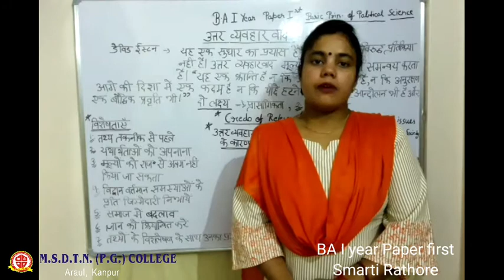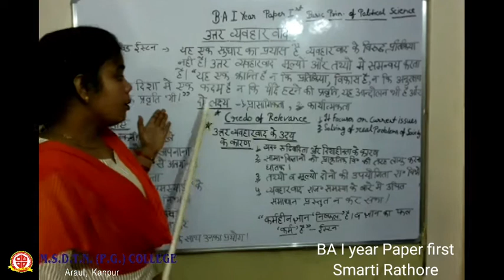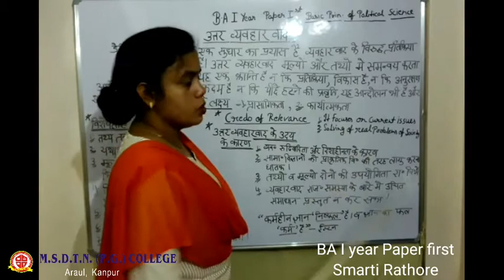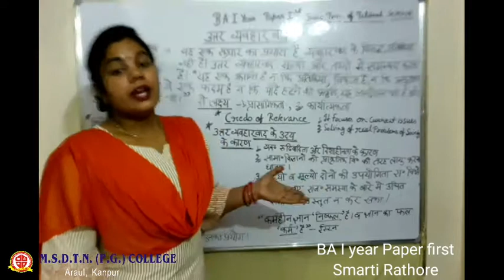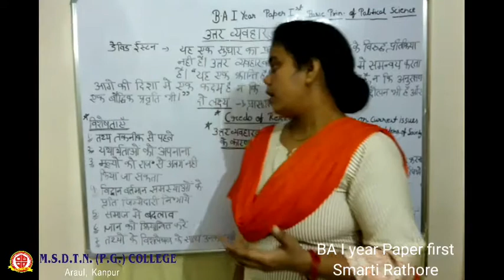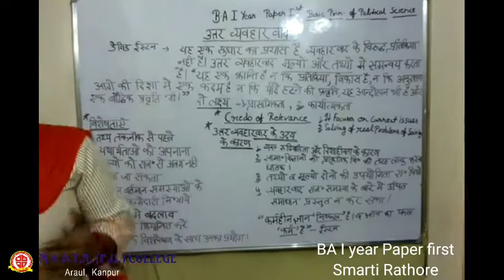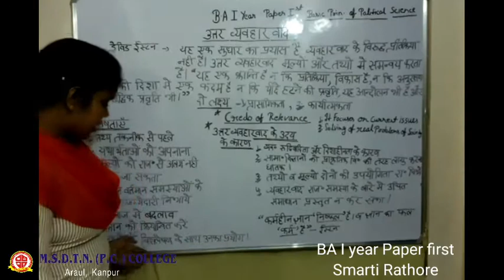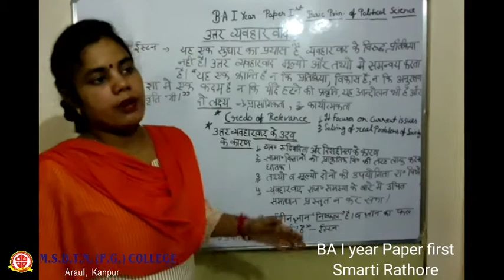BA I year POLITICAL SCIENCE by - Smarti Rathore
FOR BA I YEAR STUDENTS
PAPER 1 ( LECTURE 3 )
TOPIC - BASIC PRINCIPLES OF POLITICAL SCIENCE